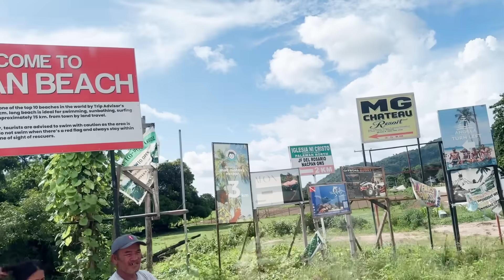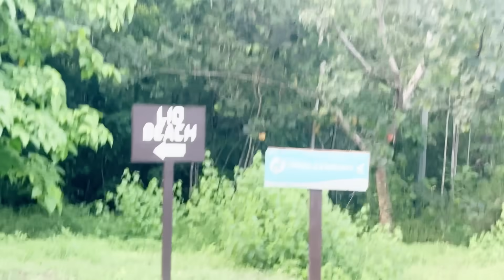SWEET MOMENTS IN PALAWAN! RABBI, SOBRANG NAG-ENJOY DITO! | Jacq Tapia